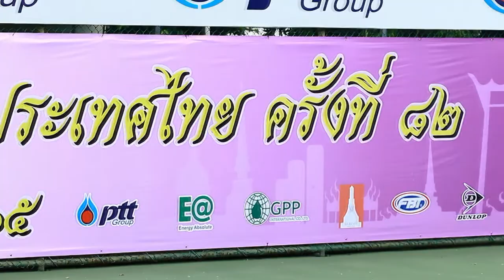การแข่งขันเทนนิสเพื่อความชนะเลิศแห่งประเทศไทย ครั้งที่ 82 หญิงเดี่ยว รอบ 32 คน - ชมภู่ทิพย์ จันดาเขต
การแข่งขันเทนนิสเพื่อความชนะเลิศแห่งประเทศไทย ครั้งที่ 82 ประจำปี 2565 ชิงเงินรางวัลรวม 1,000,000 บาท ณ ศูนย์พัฒนากีฬาเทนนิสแห่งชาติ เมืองทองธานี วันที่ 5 ก.ค. 2565
     ประเภทหญิงเดี่ยว รุ่นทั่วไป รอบ 32 คน ชมภู่ทิพย์ จันดาเขต หวดชนะ กมลวรรณ ก้อนศิลา 2-0 เซต 6-0,6-1 ผ่านเข้ารอบ 16 คนสุดท้ายไปพบ เมลิสสา เซ